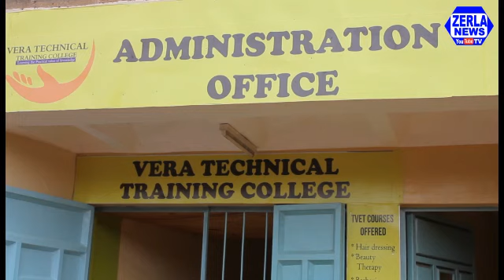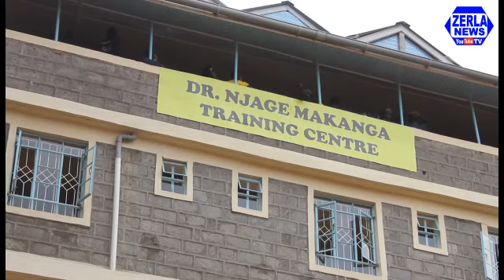GREATEST BENEFIT TO KIRINYAGA YOUTH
Hundreds of youths in Kirinyaga county will benefit greatly at at the Dr. Makanga training institute
The Vera technical training institute students  have  been sponsored fully by Dr Makanga in all nine departments
Dr. Makanga says he has a vision for the youth who most do not go to Tvet's due to lack of fees
The institute offers courses in plumbing,hair dressing, beauty therapy,catering,electrical wiring among others
Dr. Makanga who also is vying for member of parliament in Gichugu constituency appealed to the youth to register as voters to allow them elect their desired leaders and called for peaceful campaigns.